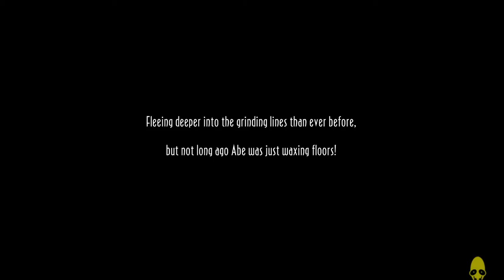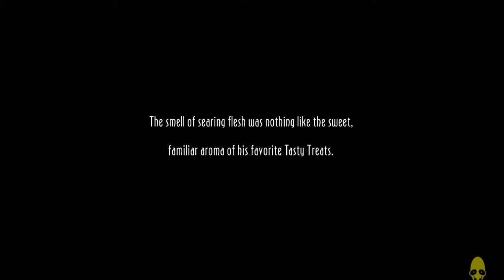Let's Play Oddworld New N' Tasty pt1: Childhood Remastered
Abe's Odyssey was a game me and my sister grew up on and had a hell of a time trying to beat. That said, I can only imagine her reaction if she saw I was still horrible at timing the bombs...